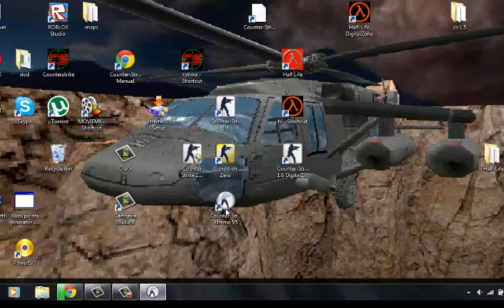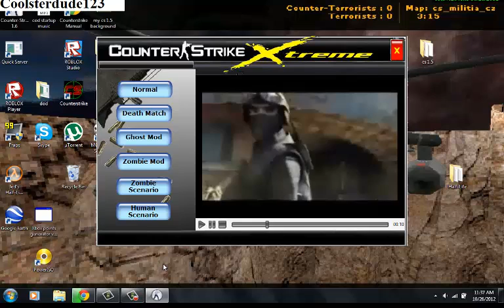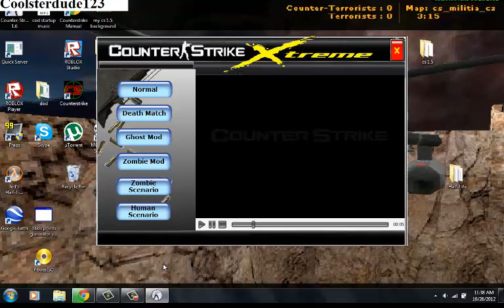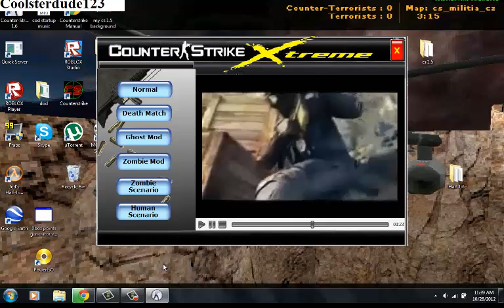CS Extreme launch music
the cs extreme video is laggy because of recording!

i use cs extreme v5